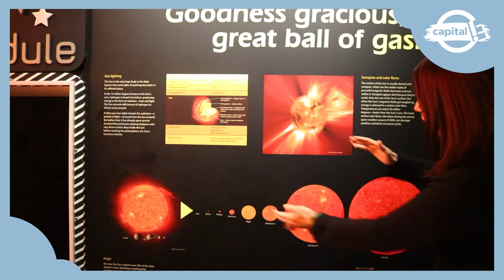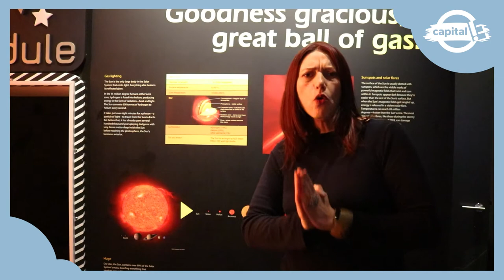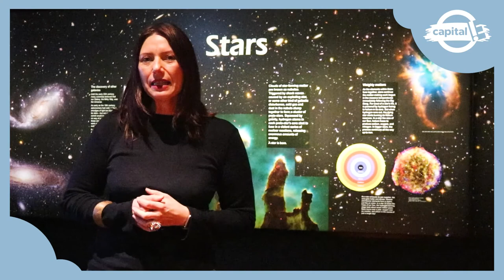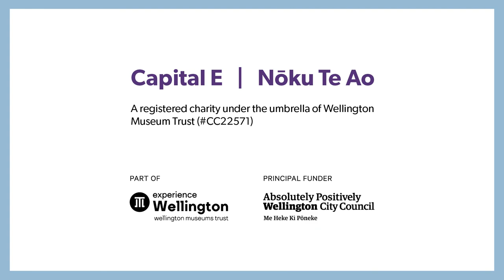Learning with Aunty Cara ft Haritina Mogosanu - Why do stars twinkle?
KIDS How bright are stars? Why do stars twinkle? Come and join Aunty Cara to learn more about stars with Haritina from Space Place!